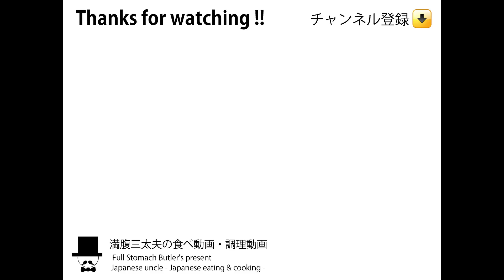今年初!冷やしワンタン麺[咀嚼音 飯テロ 外食 動画]チャーハンをラーメン屋で食べるオヤジJapan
〇お昼の飯動画：外食：ラーメン屋で冷やしワンタン麺両方大盛りと半チャーハンを頂きました。冷やしワンタン麺両方大盛り1150円(税込)+半チャーハン450円(税込)
-Manpuku's Eating ASMR-Fried Rice of half size + Coold Wonton Ramen of big size-at Japanese Restaurant

↓前作(Previous video)：わかめワンタンとレバニラ炒め定食